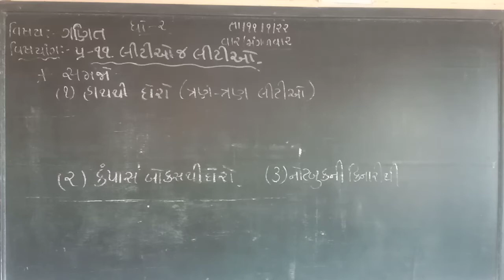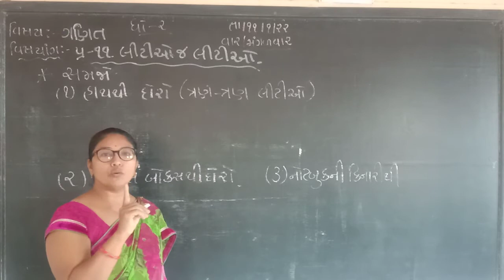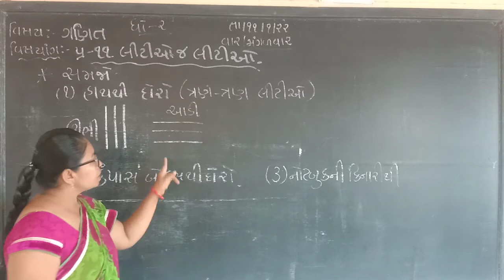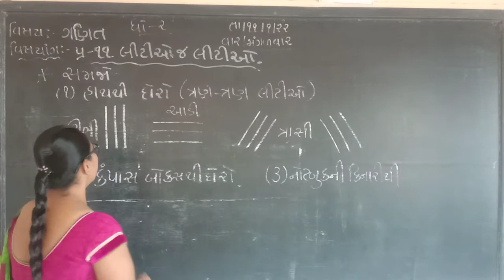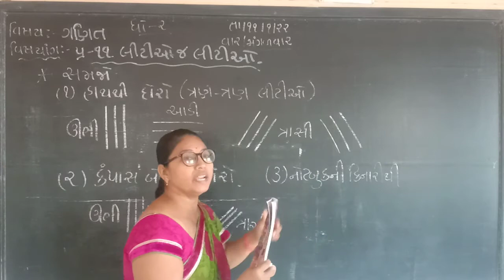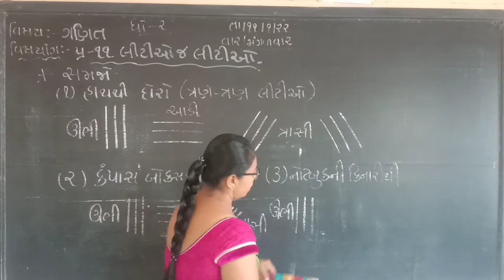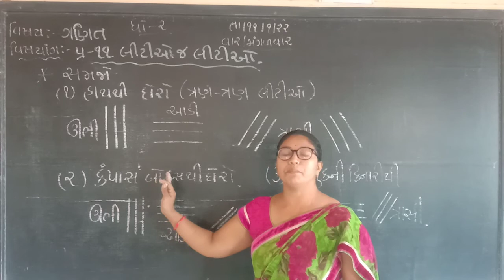std 2 sub maths unit 11